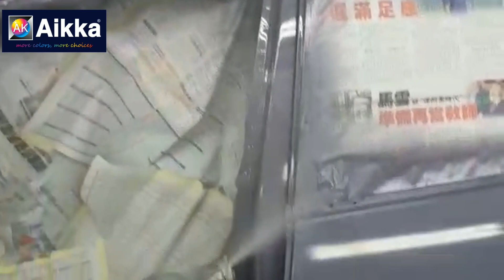Aikka Special Effect Spray Painting Carnival Malaysia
马来西亚Aikka特效漆喷涂嘉年华
带领马来西亚喷漆业万向更专业的领域，通过颜色，技术，手工，产品来提升消费群对喷漆员的认可。

Aikka特效漆喷涂嘉年华是按照消费者市场需求来为你们打造的，为马来西亚全体专业喷漆员自我提升的平台及提供更优质的产品和服务。